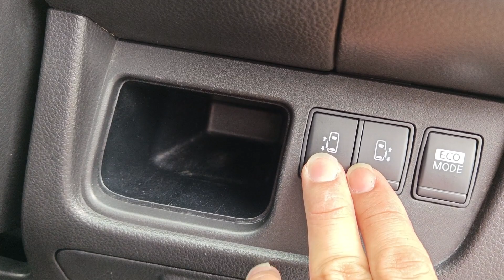WYY2192 NISSAN SERENA SHYBRID HIGHWAY STAR 2.0AT 2013TH